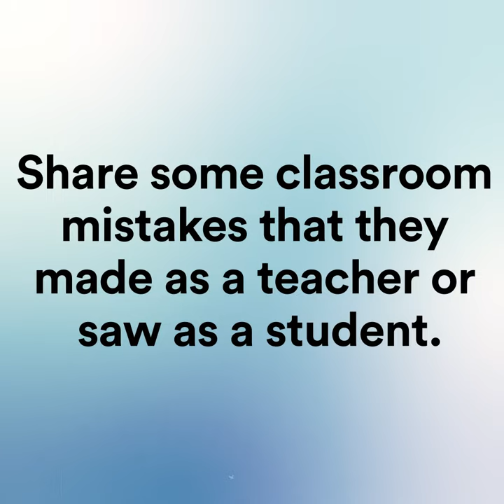Faculty Spotlight - Learning to Teach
We interviewed GECE's faculty to understand their motivations, their teaching philosophy and hopes as well as some funny memories from the classroom!

As part of the spotlight series, in this video we asked our faculty to share some classroom mistakes they made as a teacher or saw as a student.